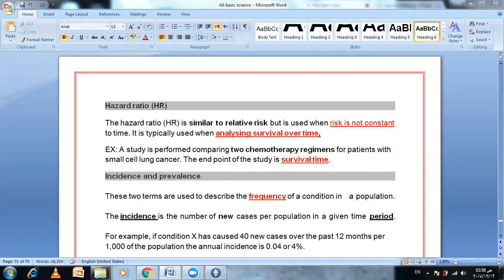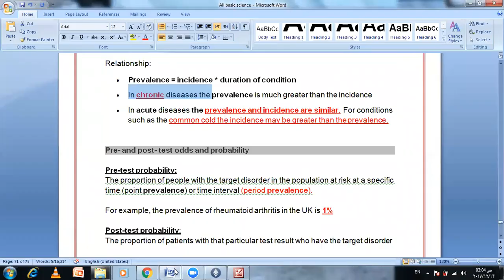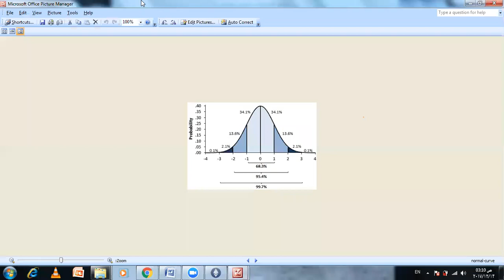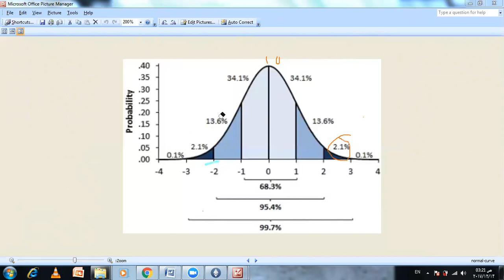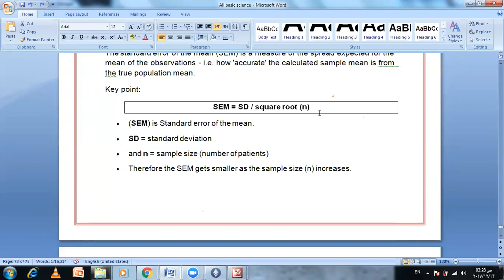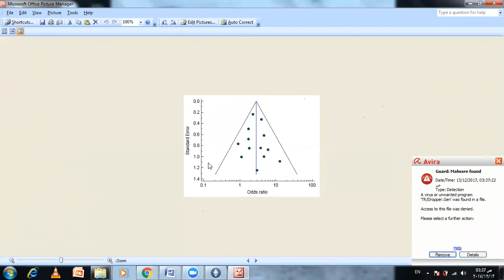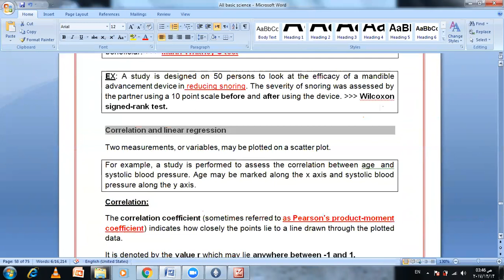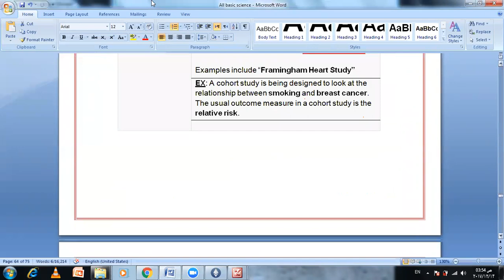MRCP Endpoints Basic lecture 7 Biostatistics